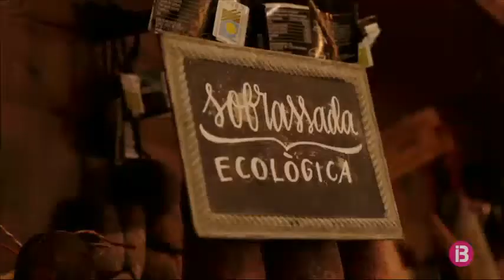La dona, la gran protagonista dels premis Ciutats de Palma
Va haver-hi més guanyadores que mai, i es va reivindicar la figura de la dona en la història